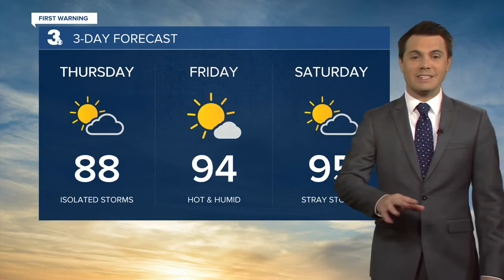Thursday Morning Weather Webcast